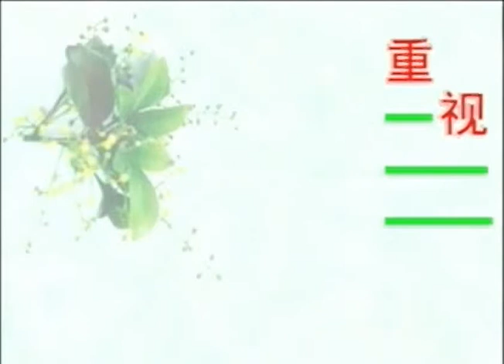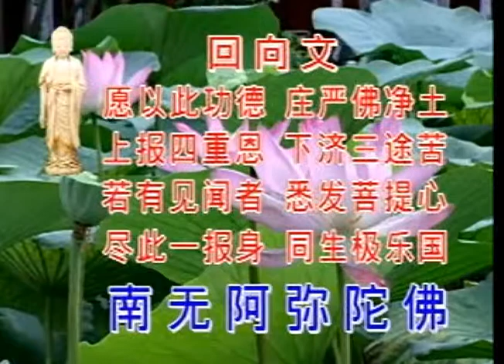重視因果。淨空法師主講。